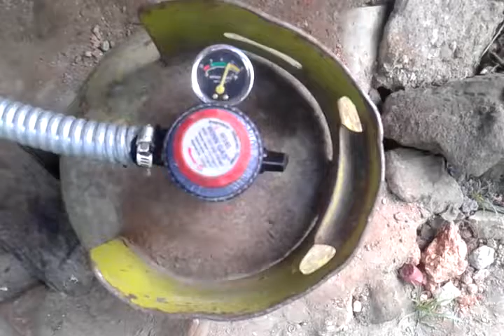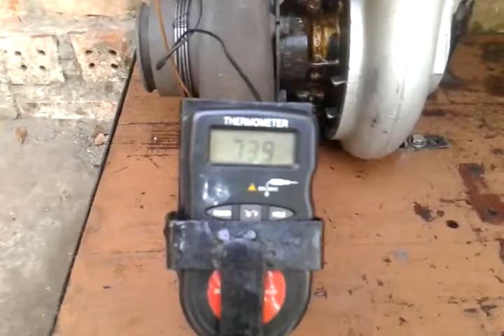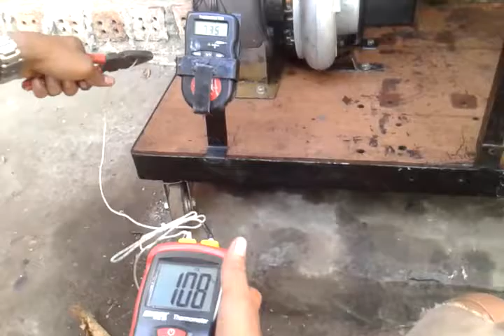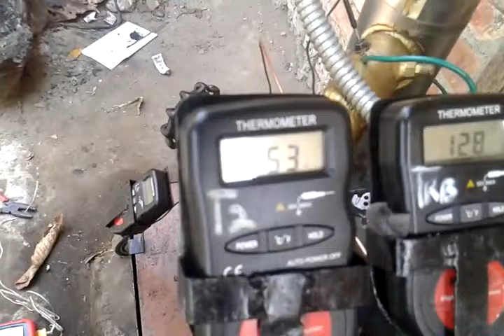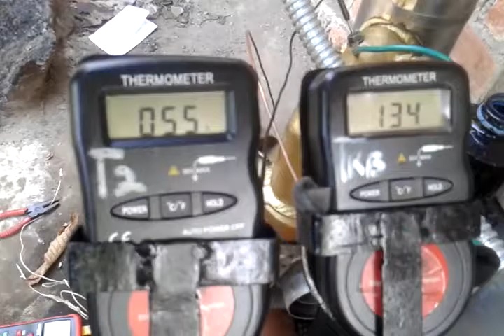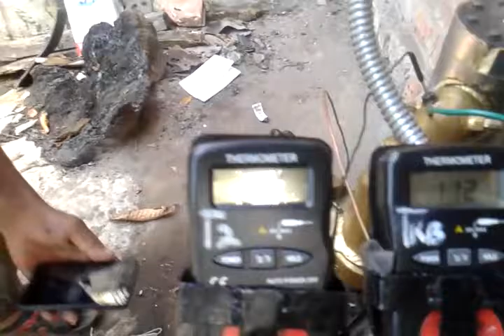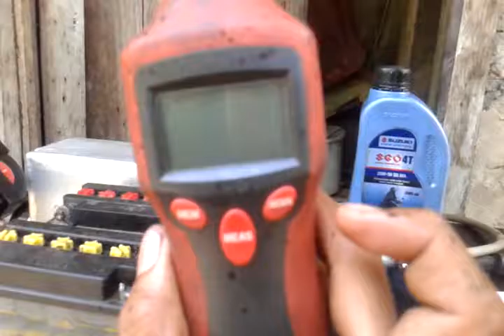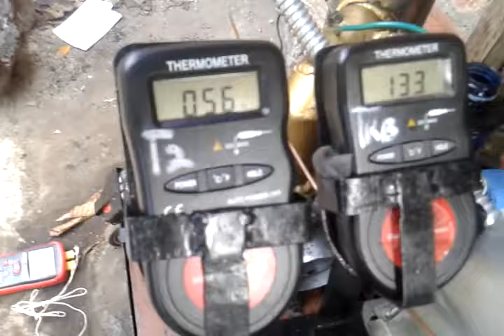Simply Gas Turbine Power Generation